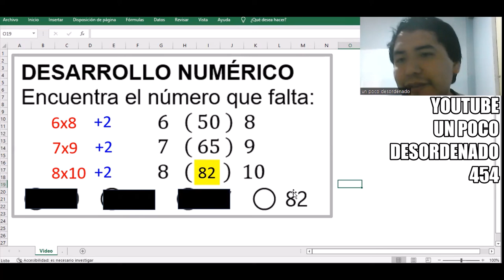644 - Pregunta resuelta de matemática recreativa sobre series de números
DESARROLLO NUMÉRICO
Encuentra el número que falta:
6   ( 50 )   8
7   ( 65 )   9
8   ( ¿? )   10